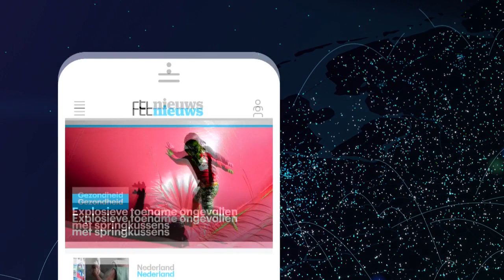Doodgeschoten Humeyra deed aangifte van stalking - RTL NIEUWS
De 16-jarige scholiere die dinsdagmiddag in Rotterdam werd doodgeschoten, zou later die middag met de politie gaan praten over een aangifte die ze opnieuw deed wegens stalking. Humeyra werd lastiggevallen door de 31-jarige verdachte. Dat heeft de politie bekendgemaakt.